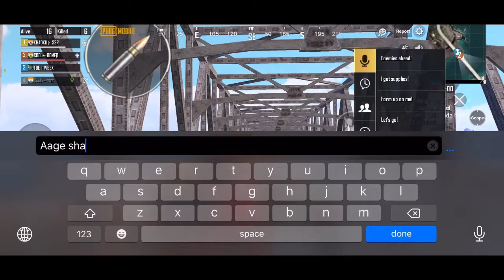mc l da vinte e mc gury - parado no bailão--MONTAGE//WHEN WILL BGMI COME FOR IOS? IPHONE 11 MONTAGE